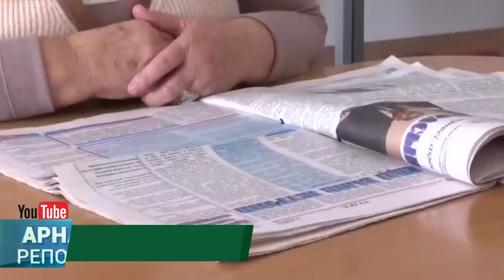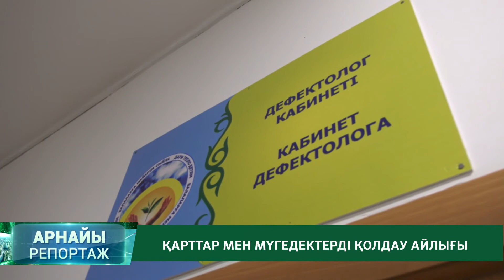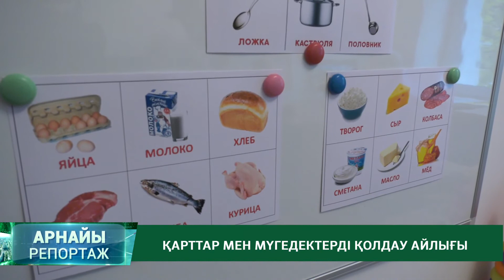"Қарттар мен мүгедектерді қолдау айлығы" / "АРНАЙЫ РЕПОРТАЖ" / 27.10.2020